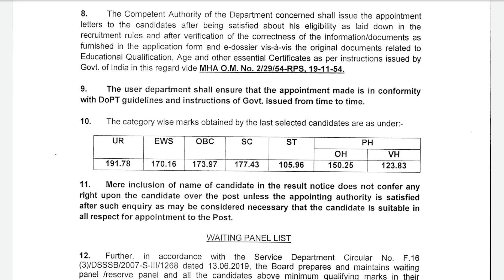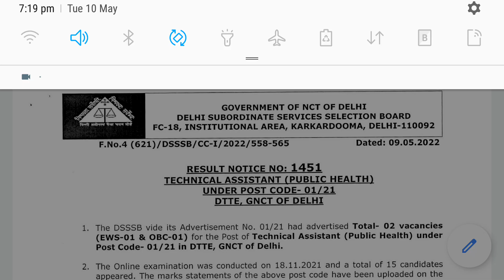DSSSB Various Post Result Released | Subham Sen